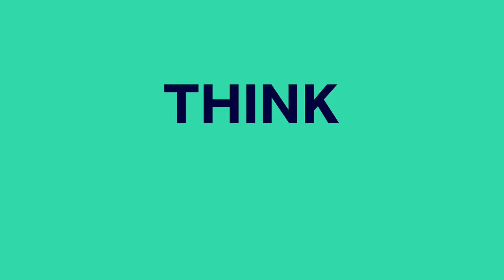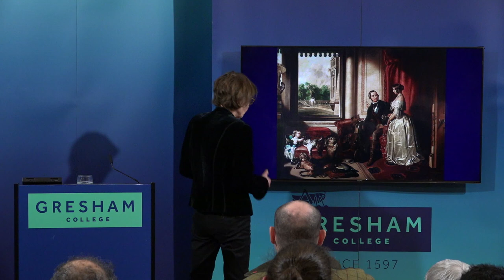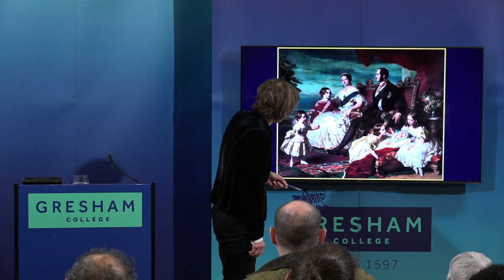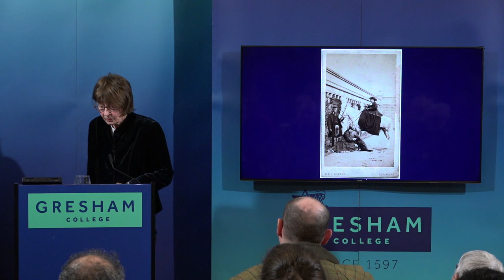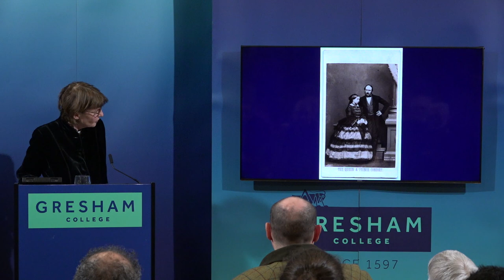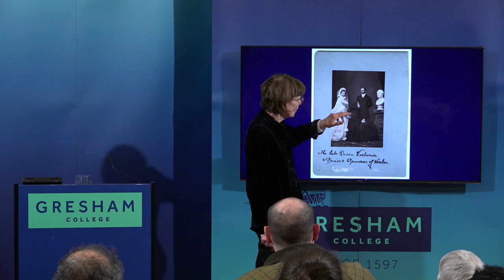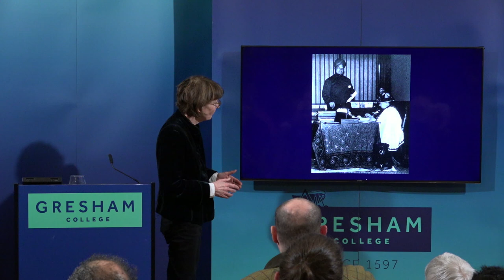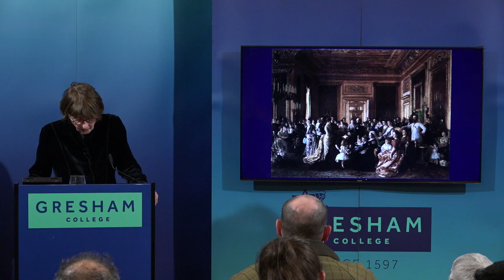Queen Victoria: Images of Power and Empire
This lecture will examine the images of power and empire projected by Queen Victoria over the course of her reign.

Beginning with her coronation, it surveys her depictions as a young queen. It looks at the transformation of her image after Albert’s death from devoted wife to grief-stricken widow. It examines portrayals of Victoria as grandmother of Europe and as Empress of India, and it concludes that the strongest image is that of the black-dressed Queen alone.

A lecture by Jane Ridley recorded on 15 February 2023 at Barnard's Inn Hall, London